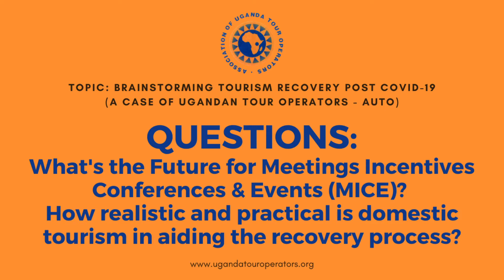Future of MICE & Domestic Tourism - AUTO Uganda Post-COVID19 Tourism Recovery Brainstorming Meeting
The Association of Uganda Tour Operators is undertaking the process of compiling a Tourism Recovery Plan post-COVID19 for its members that feeds into the greater sector plan.

In light of the above, they hosted their first webinar on 22nd April 2020 aimed at engaging the Tourism Industry on solutions, eventualities and forging a way forward that will form part of this recovery plan.

The Association of Uganda Tour Operators (AUTO) is Uganda’s leading tourism trade association, representing the interests of the country’s leading and experienced professional tour operators. Members offer a range of services, which can be broadly divided into the following categories Special interest safaris Air safaris Incentive travel group safaris Custom safaris for individual travellers Camping safaris (luxury & budget)